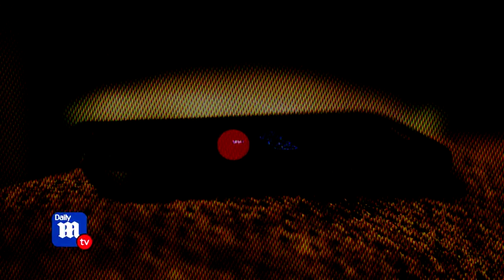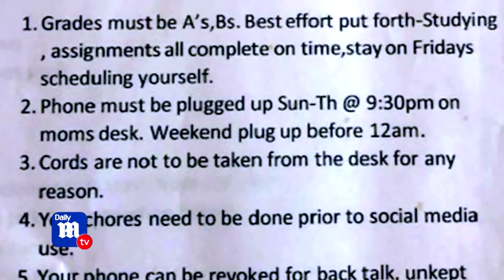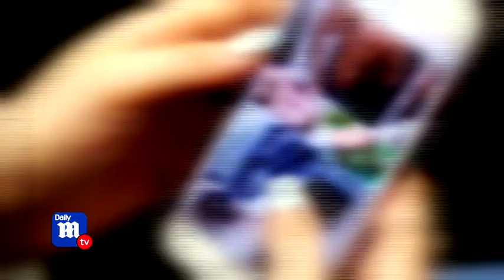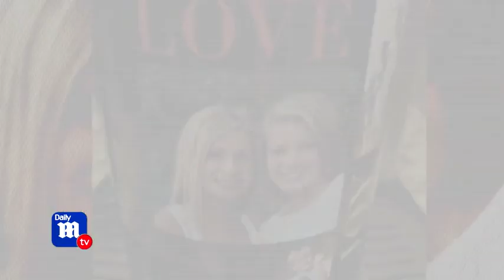Teens turn to burner phones to hide photos and videos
They’re being used to hide photos and texts, DailyMailTV exposes the dark truth of burner phones and secret apps.